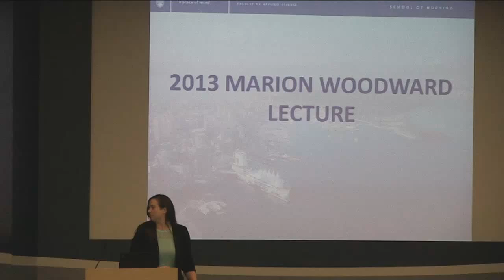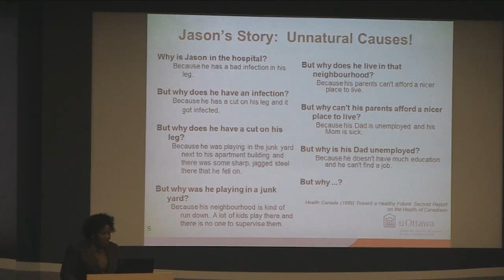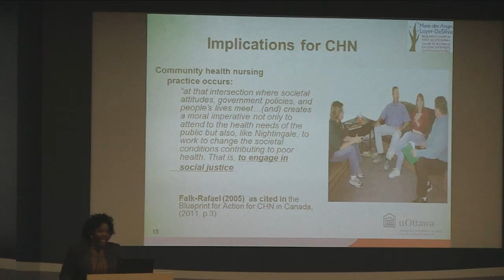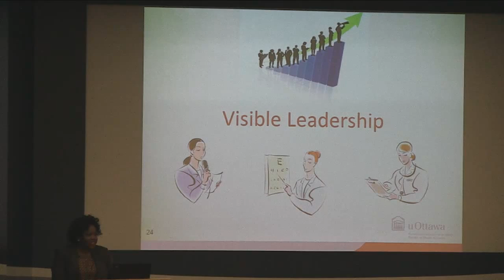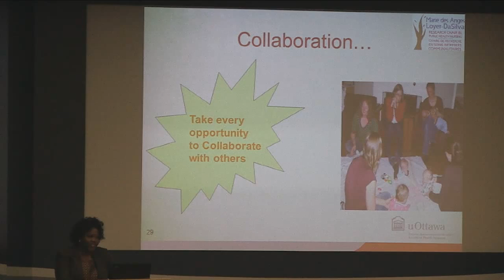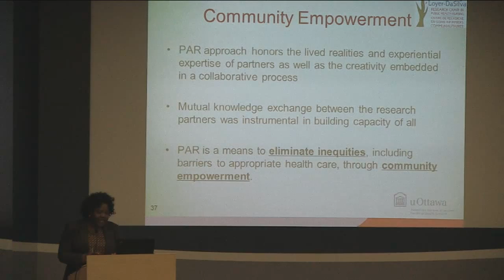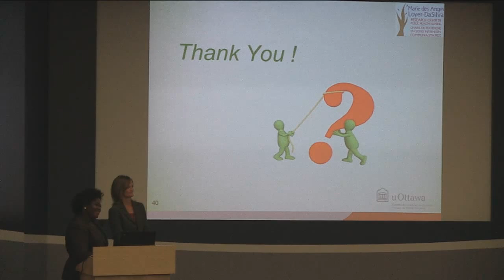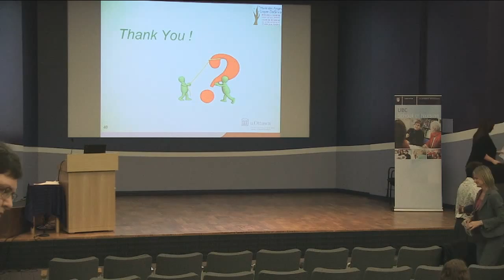Josephine Etowa - 2013 Marion Woodward Lecture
The Mr. and Mrs. P.A. Woodward's Foundation has generously supported the annual Marion Woodward Lecture since 1969.

Strengthening Leadership in Community Health Nursing and Collaborative Partnerships.  In today's complex dialogues of an ever changing health care system, nursing leaders are being required to think and work across boundaries; both to build collaborative visions and to accomplish those visions together through joint goal setting and active pursuit of those goals. Having stakeholders share commonalities of purpose have been associated with productive environment and positive health outcomes, which rightly serve the common good of Canadians. And there are reasons to believe that collaborative partnerships are effective strategies for promoting health outcomes, especially in community-based efforts. What is equally important to effective collaborative partnership is the leadership necessary to promote and sustain it. This includes leaders who have a passion for change and expertise in politics, policy making and implementation as well as communication.

This keynote lecture will examine and discuss various aspects of the kind of leadership needed in community health nursing and effective collaborative partnerships including the processes, activities, and relationships necessary deal with the challenge of collaboration. It will use current research to uncover the conditions that inhibit or hinder collaborative leadership in community health and the characteristics of successful collaborative leaders. The speaker will conclude with a discussion of the vital role that community health nurses may play in promoting innovation in community health practice and collaborative leadership.

About the Speaker:
Dr Josephine Etowa is an Associate Professor and Loyer DaSilva Research Chair in Public Health Nursing, in the School of Nursing, Faculty of Health Sciences, University of Ottawa. Her academic credentials include a BScN and MScN from Dalhousie University, PhD in Nursing from University of Calgary and Postdoc from University of Toronto and University of Ottawa.

As a community health nurse and midwife, a lactation consultant, researcher and educator, she has worked in various capacities within the Canadian health care system and abroad over the past 25 years. In the past 12 years her research program has been in the area of reducing inequities in health and health care with a particular focus on engaging the community through community based participatory approach. She is a co-founder and past president of the Health Association of African Canadians.